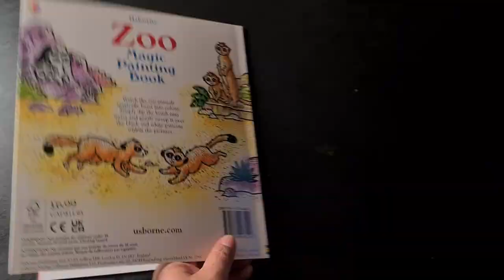Magic painting Zoo. Usborne. £6.99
Brush water over the stylish black and white illustrations to colour in the charming zoo scenes. Turn flamingos pink, tigers orange and butterflies multi-coloured, then move onto an exciting array of other zoo creatures.